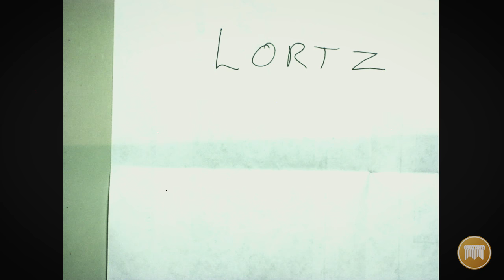Lecture 01: The Reformation - Dr. Carl Trueman